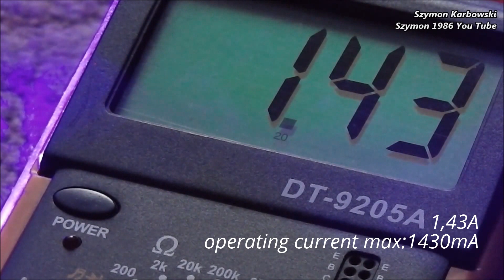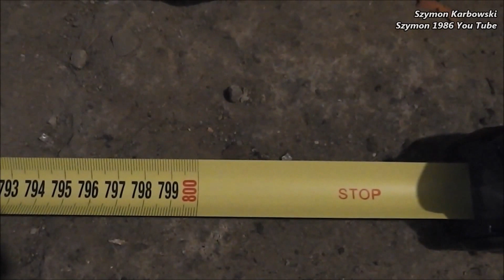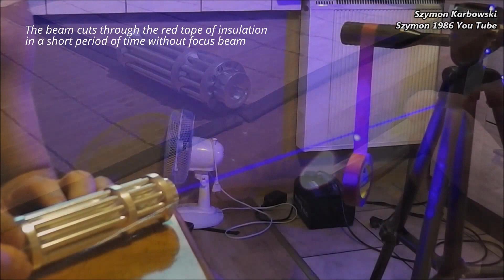Strong 1,9W blue laser OX-BX1 Gatling Style, crazy experience - from auction online free shipping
Laser z allegro POLECAM WSZYSTKIM!
Laser from the allegro I RECOMMEND to ALL!

329 PLN

Pozdrawiam serdecznie wszystkich swoich stałych fanów oraz nowych fanów!
Przypominam że to jestem cały czas JA !
musiałem wszystkie swoje filmy po przesyłać ponownie ponieważ zagraniczni użytkownicy okradali mnie z mojej twórczości.

I cordially greet all their regular fans and new fans!
I would point out that I am all the time!
I had all movies after the upload again as foreign users of robbing me of my creativity.

Szymon Karbowski
Szymon 1986 You Tube